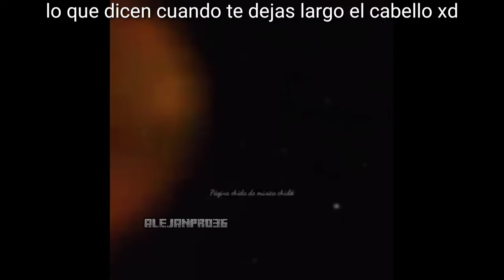Si te ríes pierdes nivel LATINOAMÉRICA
Ve abajo , te impresiónara lo que verás allá abajo 7u7 XD

╠ 《Info》
╠〔#️⃣ - Video número〕➢ #88
╠〔⏳ - Tiempo de edicion〕➢ 1 hora
╠〔🧐 - Chisme〕➢ :0 INTERNET DE LA NASA
╠ 《Paginas》
╠ 《Musica》
╠ pa
╠ 《Minutos》
╠ 《Tags》
funny Moments , si te ríes pierdes , momentos graciosos , el ded , momento captados en camara